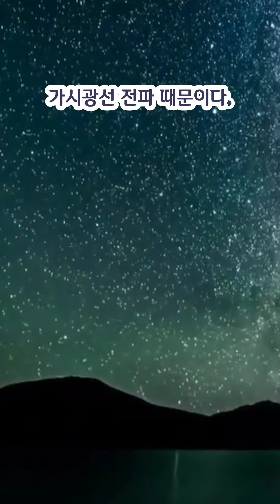복사가뭐예요?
우주배경복사란? 우주가 팽창할 때 만들어진 절대 온도 3K의 복사선으로, 우주 초기의 뜨거운 고밀도 상태에서 나온 빛이 빅뱅 이후 138억 년 동안 우주가 냉각되면서 우주 공간을 가득 채우게 되었다.

이야기출처 사이언스올